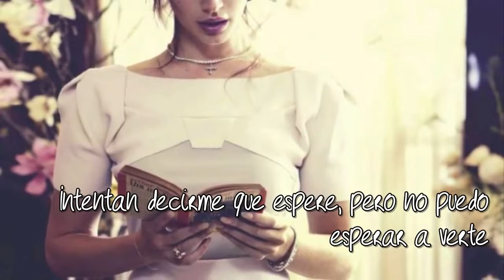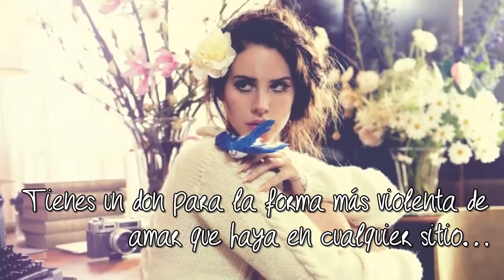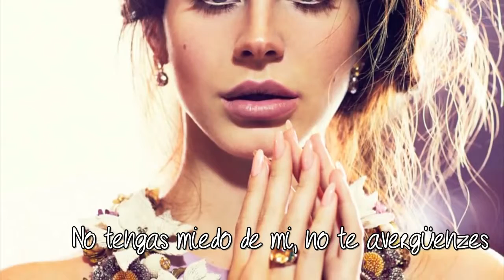Bel Air Lana Del Rey Traducida Al Español